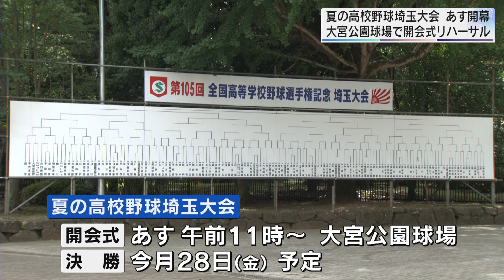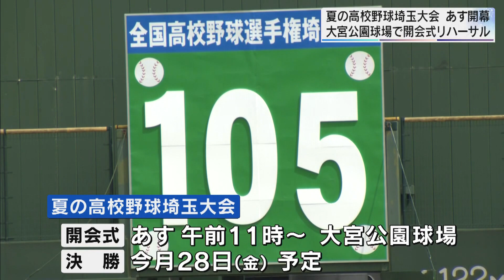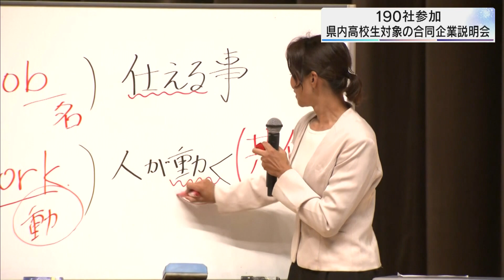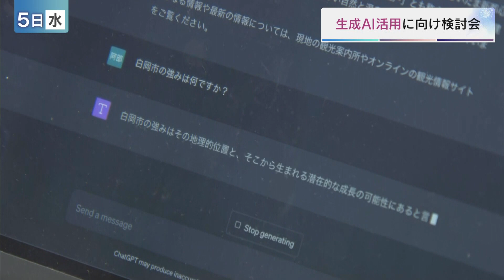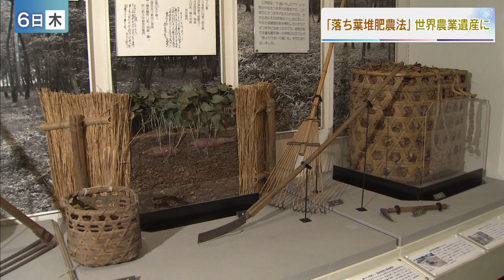【NEWS545】埼玉県内のニュースをお届け（2023年7月7日）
月～金曜午後5時45分～放送中！
「あなたにカンケイあるニュース」
事件・事故からまちの話題まできめ細かにフォロー。
中継や記者解説を交えて「埼玉のいま」をお伝えします。

2023年7月7日放送